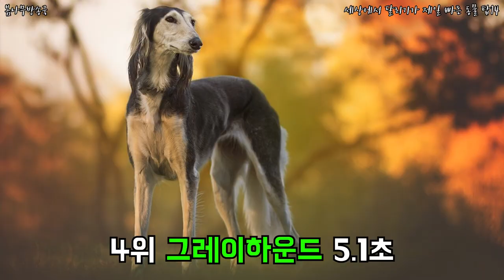세상에서 달리기가 제일 빠른 동물 탑14 _ 달리기,달리기 빠른,달리기 빠른 동물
세상에서 어떤 동물이 달리기 가장 빠를까?!